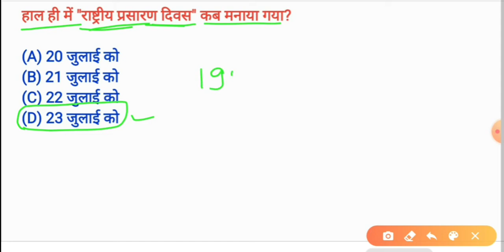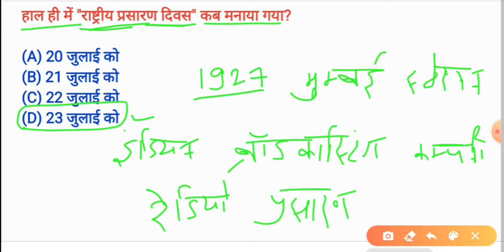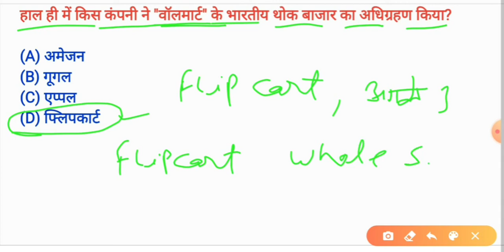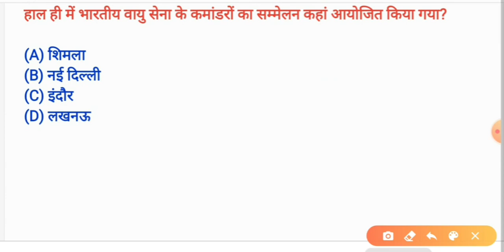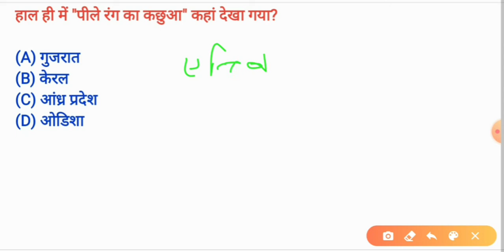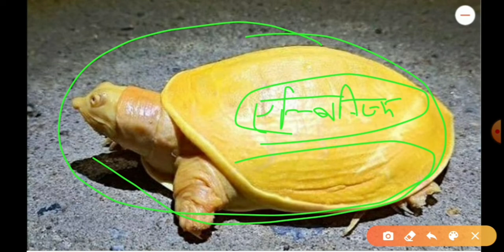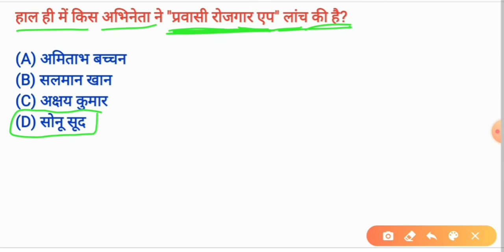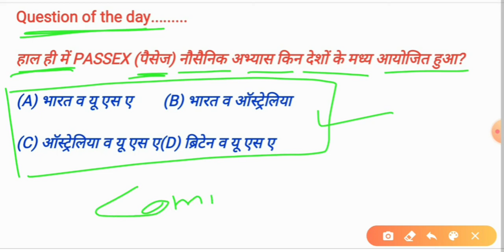25/July Current Affairs/Daily Current Affairs/Current Affairs in Hindi/Y.singh Sir \For-Next Exam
Current affairs Railways

Current affairs fireman

Current affairs jailwarder

Current affairs practice set

Current affairs top questions

Current affairs mp si

अतिमहत्वपूर्ण प्रश्न जो सभी परीक्षाओं में पूछे जाते है

Rewan study
PDF ke lie telegram join kre